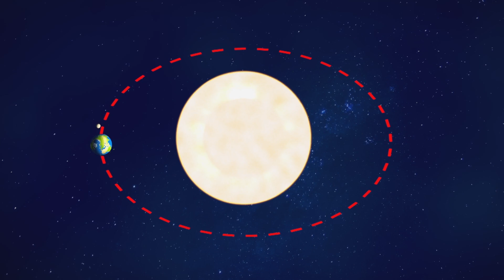Solar E-Glitch - Go Jetters Series 2 - Go Jetters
Ubercorn teaches the Go Jet Academy all about one of nature's most spectacular events; the solar eclipse!

The Go Jetters watch in amazement through their pinhole projectors as the moon’s shadow throws them into darkness. As the moon moves past the sun things become light again, when all of a sudden they are thrown into darkness once more! But this time it’s not the moon passing in front of the sun, it’s a giant moustache! To fix this giant glitch there’s only one thing for it, the Go Jetters need to head into space!

*More about Go Jetters*
Welcome to the Official YouTube channel for GO JETTERS!
Go Jetters follows the adventures of four plucky international heroes, Xuli, Kyan, Lars and Foz, as they travel the globe with their friend and mentor Ubercorn, a disco-dancing unicorn. Together they save the world’s most famous landmarks from the mischievous meddlings of Grandmaster Glitch.

Find Go Jetters on GoJetters.com, Facebook and Twitter for more fun!